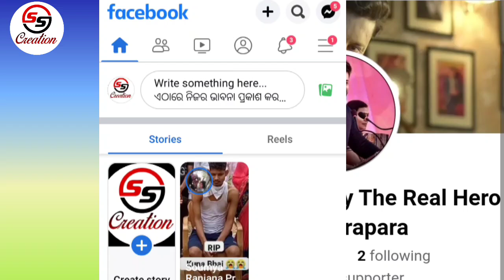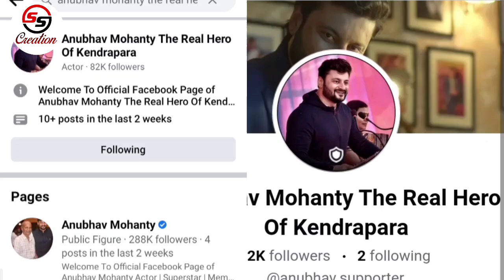ANUBHAV MOHANTY THE REAL HERO OF KENDRAPARA || FACEBOOK || SUPPORT ANUBHAV MOHANTY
Join now and connect with Anubhav Mohanty

ଅନୁଭବ ଙ୍କ ପ୍ରତି ଲୋକମାନଙ୍କ ର ଭଲ ପାଇବା ଅଛି ଆଉ ରହିଥିବ || PUBLIC LOVE || ANUBHAV MOHANTY
ପ୍ରଥମେ ରାବଣ ନା କିଙ୍ଗ ଆସିବ || which movie coming First Ravnna or King || ANUBHAV MOHANTY

RAAVAN HINDI Movie TRAILER || ANUBHAV MOHANTY || OLLYWOOD INDUSTRY

ANUBHAV MOHANTY KING OF OLLYWOOD INDUSTRY || KING ALWAYS KING || ANUBHAV MOHANTY

RAAVAN ଓଡ଼ିଆ MOVIE TRAILER // FAN'S VERSION // ANUBHAV MOHANTY// OLLYWOOD

RAAVAN ODIA MOVIE TRAILER // FAN'S VERSION // ANUBHAV MOHANTY// OLLYWOOD

ABOUT THIS VIDEO :- In this Video We show How Find and follow ANUBHAV MOHANTY in All social Media Accounts।

PLEASE SUPPORT ANUBHAV MOHANTY

ANUBHAV MOHANTY YOUTUBE CHANNEL
@Anubhav Mohanty ysdillip anubhav publicaboutanubhav